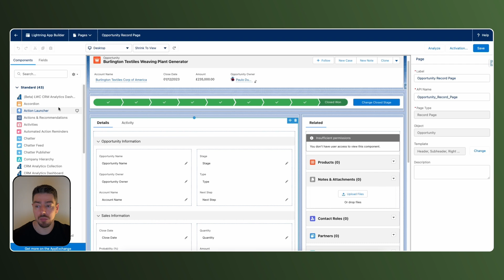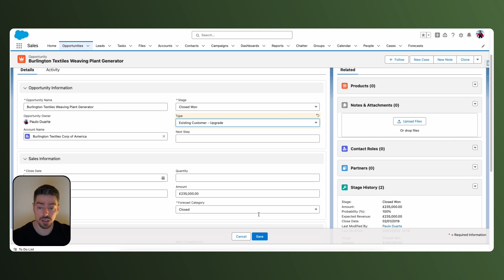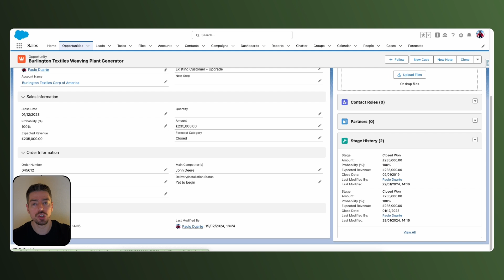Visibility Filters are SUPER powerful - How I do Salesforce #5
How I do Salesforce #5

A single Lightning Record Page upgraded to Dynamic Forms can hold loads of visibility filters that can be tailored to your users, so they only see WHAT they need to see WHEN they need to see it.

Visibility Filters hold the key to tailoring your end users' experience by showing or hiding fields and sections based on certain criteria. And if they don't need to see it? They never even knew it was there!

Make the most out of these filters for:

- Fields & Sections
- Related Record Lists
- Tabs
- Components
- Flows
AND MORE...

00:00 Intro
00:19 Use Case
1:09 Dynamic Filters
3:28 Outro

If you enjoyed this video and found it helpful, please consider hitting the 'Like' button and sharing it with your friends. Your support helps me create more content for you.

If you have any questions or suggestions for future videos, let me know!

I appreciate your engagement and support! ⭐